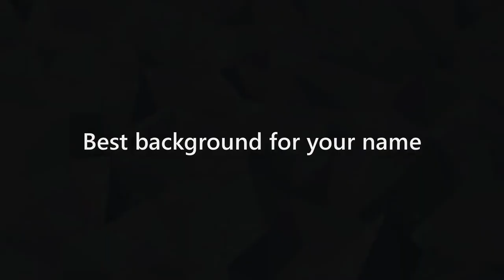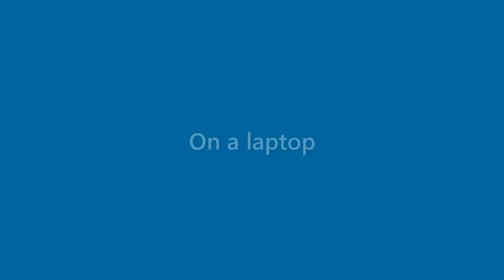Carl Stephenson - appearance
Name Look - Carl Stephenson - appearance. In this video we present "Carl Stephenson" name look and feel in various scenarios.
This video will cover:
How does "Carl Stephenson" look as a personal letterhead?
How does "Carl Stephenson" look on a business card?
How does "Carl Stephenson" look on a computer/laptop screen?
How does "Carl Stephenson" look with different background colors?
How does "Carl Stephenson" look with various fonts?